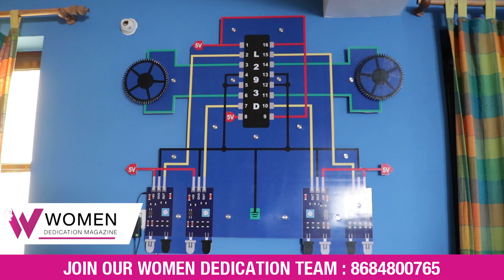Views of Founder of Shree Ram's New Satluj Sr Sec School.